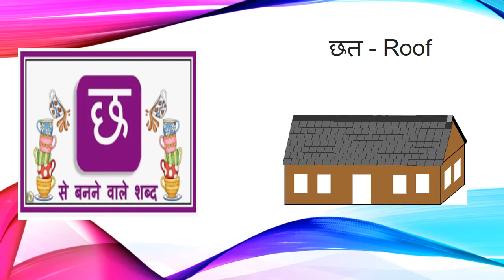Vyanjan cha || व्यंजन छ|| Words from छ || व्यंजन छ की कहानी || How to write छ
World Of  Knowledge में आपका स्वागत है | हिंदी पूरी दुनिया में बोली जाने वाली दूसरी सबसे बड़ी भाषा है | यह चैनल मैंने हिंदी भाषा में होने वाली समस्याओं को दूर करने के लिए बनाया है | आप सभी इस चैनल के माध्यम से हिंदी बड़े ही आसान तरीके से सीख सकते हैं | हिंदी में होने वाली छोटी-छोटी त्रुटियों को दूर करने के लिए लगातार हमारे साथ बने रहें |

Welcome to World Of Education. Hindi is the second largest language spoken all over the world. I have created this channel to overcome the problems in the Hindi language. All of you can learn Hindi in very easy way through this channel. Stay with us constantly to remove minor errors in Hindi.